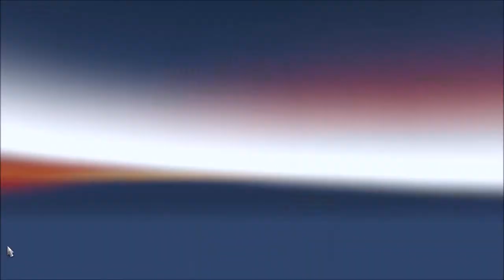Euro truck simulator 2 (Växjö - Le Havre) Del 2 (Simon gör ett inhopp i slutet)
Del 2 av 2 när jag spelar med Simon och Simon Brolin. Tyvärr kunde inte Simon Brolin vara med i denna video men brorsan gör ett inhopp i slutet.